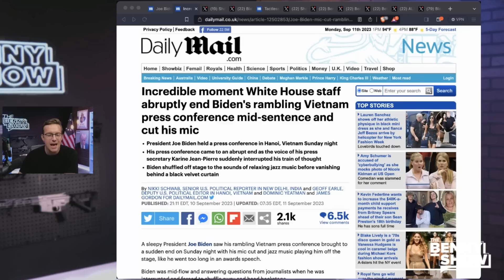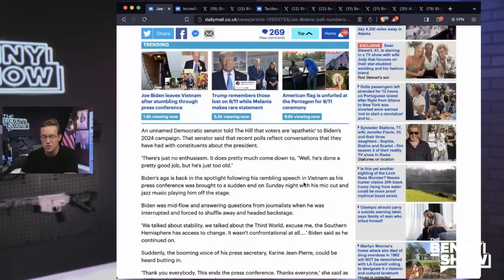Biden Has Brain SEIZURE On TV Before Staff CUTS Joe's MIC in PANIC | 'I'm Gonna Go To Bed Now!?'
Biden's staff CUTS MIC as he rambles on about John Wayne and Indians..